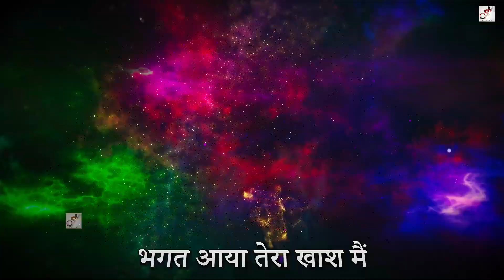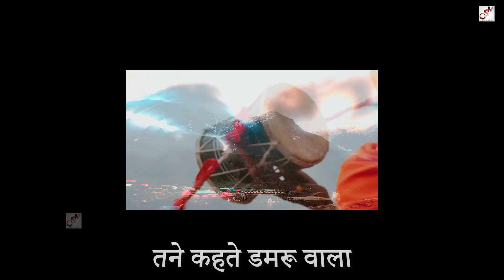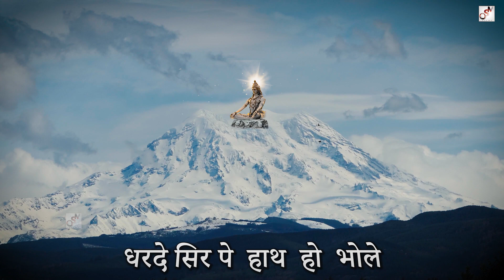ट्रेंड भोलेनाथ का Trend Bholenath ka // lyrical bhajan // Bholenath Song // Hit Bhole Song//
➣ Title - ट्रेंड भोलेनाथ का  Trend Bholenath ka // lyrical bhajan // Bholenath Song // Hit Bhole Song//
➣ Singer - SITTU BHORIYA
➣ Lyrics - SHEKHAR TANWAR
➣ Music Director - ANAND TANWAR
➣ Director - ANAND TANWAR
➣ Camera - OSM FILMS PRODUCTION
➣ Producer - ANAND TANWAR
➣ Edited By - OSM FILM PRODUCTION
➣ DOP - ANAND TANWAR
● Special Thanks - Singer And All Musical Group Members

OSM Films Production_ Owner - Mr. Anand Tanwar Address - OSM Films Production , Near Kiit College , Main Sohna Road , Bhondsi , Gurugram Contact